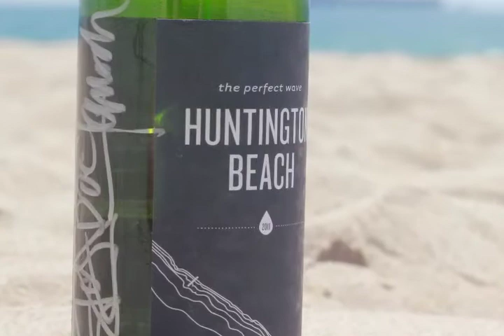Iconic Board Shaper Jeff "Doc" Lausch Supports Buy the Bay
Iconic board shaper Jeff "Doc" Lausch lends his name and support to Buy the Bay, helping us hand-collect ocean water for our signature "Perfect Wave" product collection.